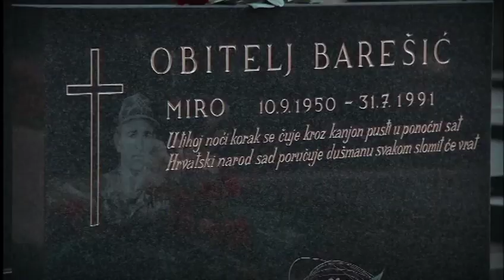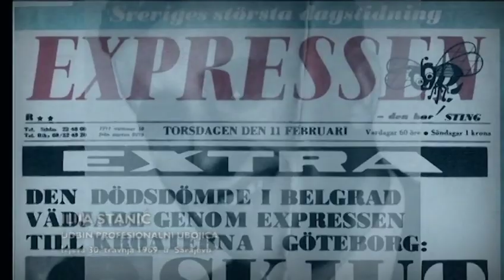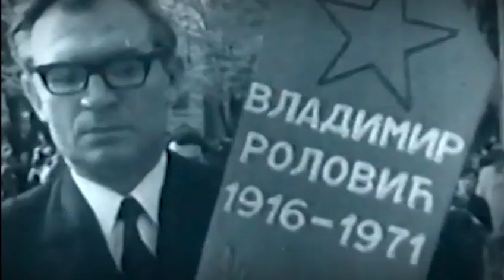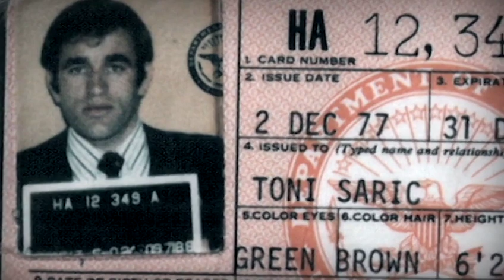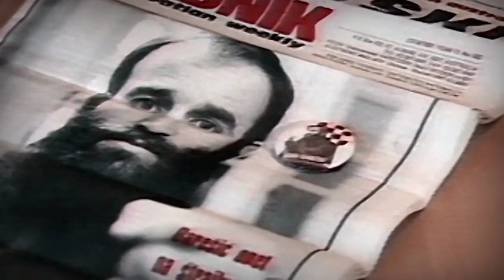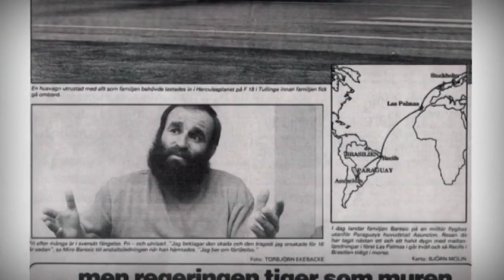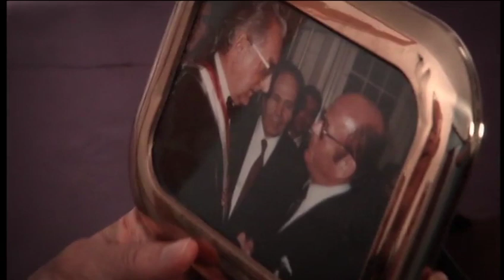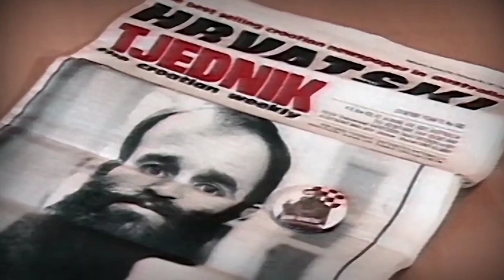Dokumentarni film“ Miro Barešić - Sve za Hrvatsku“